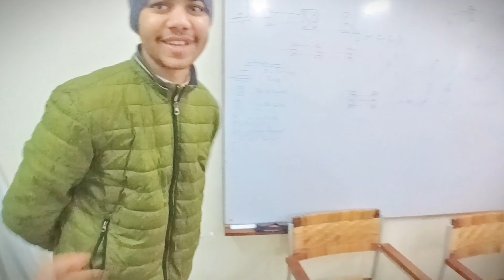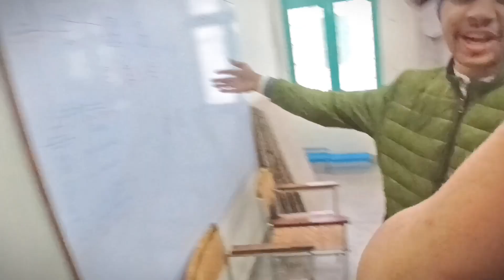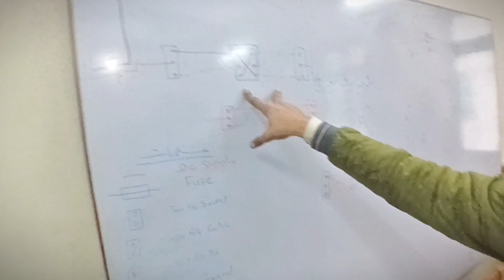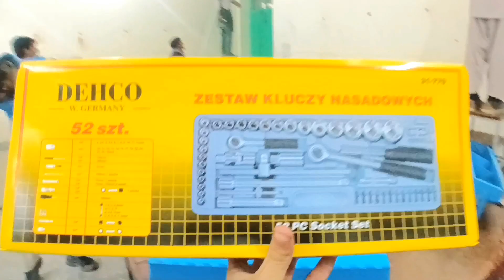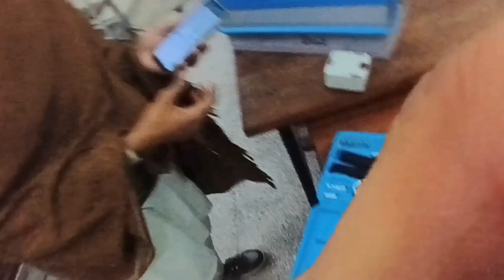aj ma apna Cami clg gaya tha》sadavloghafeez